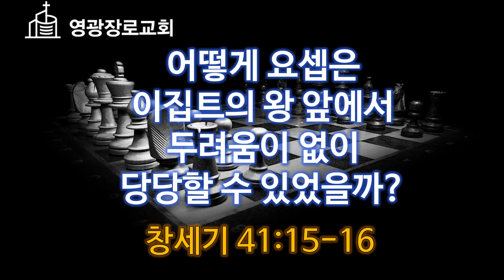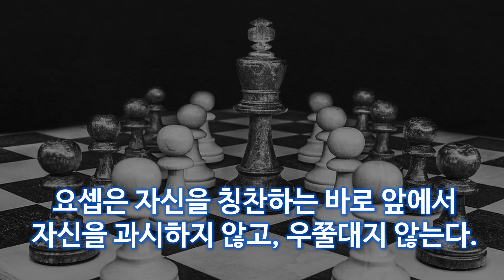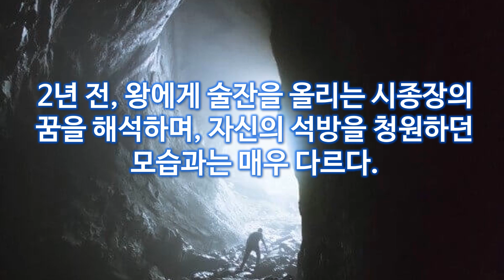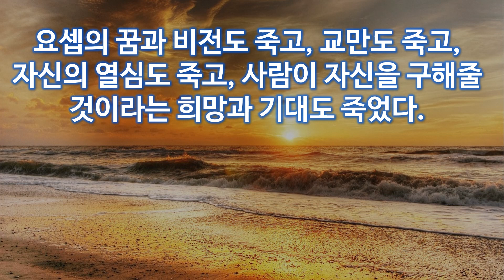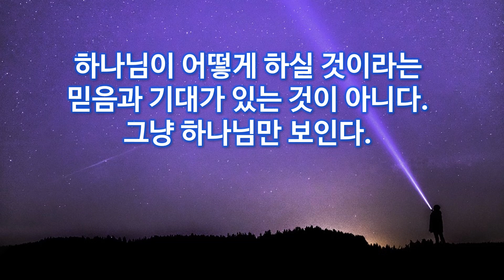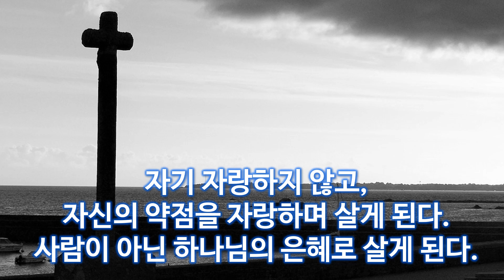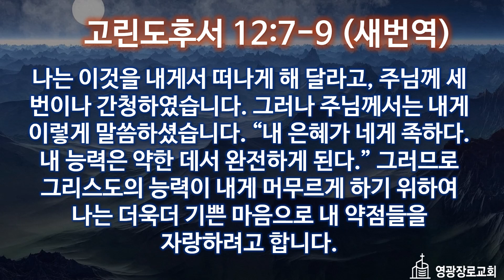[창.질.묵] 123. 어떻게 요셉은 이집트의 왕 앞에서 두려움이 없이 당당할 수 있었을까? (창세기 41:15-16)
창세기 41:15 (새번역) 바로가 요셉에게 말하였다. "내가 꿈을 하나 꾸었는데, 그것을 해몽할 수 있는 사람이 없다. 나는 네가 꿈 이야기를 들으면 잘 푼다고 들었다. 그래서 너를 불렀다."

요셉을 감옥에서 궁으로 불러 들인 바로는  “나는 네가 꿈 이야기를 들으면 잘 푼다고 들었다. 그래서 너를 불렀다.” 말하며 요셉의 능력을 칭찬한다.
바로가 누구인가? 당시 세계 최고의 강대국 이집트의 최고 권력자이다. 그런 최고의 권력자가 자신을 칭찬하는 말을 하면 우쭐해질 수 있고, 교만해질 수도 있다. 바로는 요셉을 감옥에서 석방시켜줄 수 있는 사람이다. 누명을 쓰고 감옥에 갇혀 있는 요셉의 입장에서는 바로에게 자신을 잘 보여서 자신의 무죄를 변호해야 한다는 부담을 가질 수 밖에 없다. 그러나 요셉은 자신을 칭찬하는 바로 앞에서 자신을 과시하지 않고, 우쭐대지 않는다.

창세기 41:16(새번역) 요셉이 바로에게 대답하였다. "저에게는 그런 능력이 없습니다. 임금님께서 기뻐하실 대답은, 하나님이 해주실 것입니다."

요셉은 이집트 최고의 권력자 앞에서 떨지 않는다. 겁과 두려움이 없이 말한다. 자신의 능력이 아닌 하나님의 능력이라고 당당하게 말한다. 자신의 무죄를 변호하려고 애를 쓰지도 않는다. 2년 전, 왕에게 술잔을 올리는 시종장의 꿈을 해석하며 자신의 석방을 청원하는 모습과는 매우 다르다.